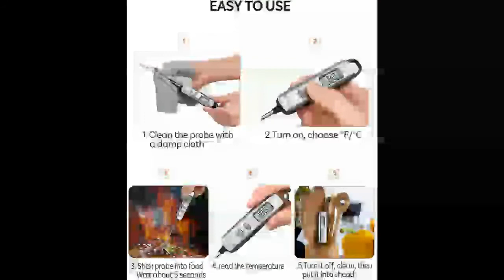Habor 022 Meat Thermometer Instant Read Thermometer Digital Cooking Thermometer Candy Thermometer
Habor 022 Meat Thermometer, Instant Read Thermometer Digital Cooking Thermometer, Candy Thermometer with Super Long Probe for Kitchen BBQ Grill Smoker Meat Oil Milk Yogurt Temperature

INSTANT READ & ACCURATE: 4-6 seconds ultra fast response time with accuracy of ±1℃, takes out the guesswork and eliminate overdone or undercooked food, ensuring you get the best flavour.
SUPER LONG PROBE: No more Hands' Burning, This 4. 7"(Probe) digital meat thermometer can detect the core temp of meat; perfect for huge turkey, chicken, bread making, jam making, chocolate making, barbecue, hot water, hot milk, and even bath water.
EASY TO USE: Simply insert probe into your food or liquid and get the temp; this kitchen meat thermometer with protective sheath is easy to carry or store; 10 minutes auto-shut off function Extends your battery life (Battery included; please remove the battery insulation film before the first use).

IMPORTANT NOTES: The temp Range is -58℉ to 572℉, in order to extend service life of the food thermometer, please remove the thermometer when you finish reading temp. 【Never leave this food temperature probe in high temp environment such as closed oven, frying pan, grill and etc.】
RETAIL PACKAGE: 1×user Manual; 1×meat temperature guide; 1×3 years and friendly customer service.

Thermometer Expert: Habor Digital Meat Thermometer
Habor is a Thermometer Expert for all food thermometers. This Habor Digital Meat Thermometer is ultra-fast 4-6 seconds readings at all typical cooking temperatures makes this the perfect cooking thermometer for meats, liquids, candy, wine, jam, chocolate, baked goods and outdoor grills, BBQ party. With 4.7 inches long temperature probe, it is the best performing instant-read thermometer.

Variety usage scenario:
Meats—BBQ and smoked meat , steak, fry fish, beef, turkey and chicken
Home-make dessert—bread, pastries, candy, cheese, chocolate, jam, sugar
Baby food—baby milk, fresh baby juice
Beverages—homebrew, wine, coffee, tea, water, milk etc.
Other hand-make—soaps, candles

Instant Read Thermometer Features:
STEP-DOWN probe tip design achieves readout temp 4-6s
Ultra-clear screen LCD display
Celsius/Fahrenheit selectable
Battery power saving design, 10-minute auto-off
Wide Temperature range: -58°F ~ 572°F (-50°C ~ 300°C)

Simply insert the long meat probe into your food / liquid and get perfectly cooked food every single time. The 4.7” stainless temperature probe is long enough to keeps you from burning your hands while measuring. With very thin needle tip, it can get temperature more precisely and quickly.
Specifications
Temperature range: -58ºF ~ 572ºF(-50℃ ~ 300℃). If the temperature is below -58ºF(-50℃) or above 572ºF(300℃), LL.L or HH.H will show on the display.
Two Buttons: ON/OFF and ℃/ ºF
10-minute auto-off feature
Resolution: 0.1 ℃/ ºF
Temperature accuracy: ±2ºF(±1℃) in range between 32 to 212ºF (0 to 100℃)
Button Battery (included): 1 X AG13 ( also named LR44), 1.5 V
Important Notice
1.Clean the digital thermometer and probe with a damp cloth before and after use.
2.Do not submerse the unit in water or place it in dishwater. BE CAREFUL NOT TO GET WATER IN THE THERMOMETER AS THE TOP ELECTRONIC PART IS NOT WATERPROOF.
3.NEVER use the cooking thermometer in a closed oven.

-~-~~-~~~-~~-~- Welcome to 'Product Reviews for You', your go-to channel for honest and quick reviews of a wide range of products. Whether you're looking for Amazon product reviews, beauty product reviews, coffee machine and espresso machine reviews, or in-depth gadget and tech reviews, we've got you covered. We provide honest assessments and thorough product comparisons to help you make informed decisions. Join us for detailed product reviews and stay up-to-date with the latest tech trends.